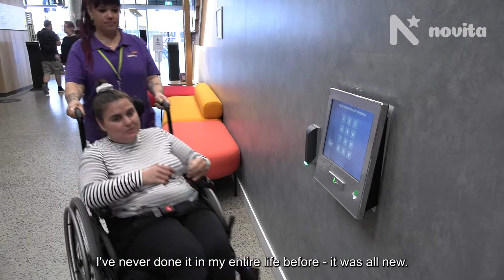Respite services | Novita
Debra has been discovering new found independence during week-long respite breaks!

Respite involves a Novita or scosa client spending some quality time – with assistance from a support worker – in short-term accommodation. It’s a ‘home away from home’ for people living with disability, and also offers the opportunity for family members and carers to have a break.